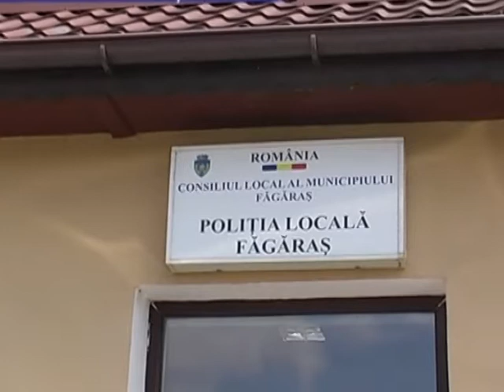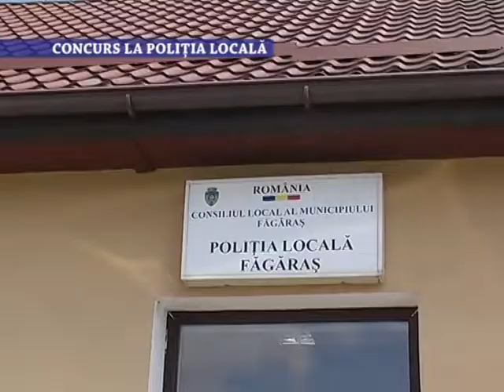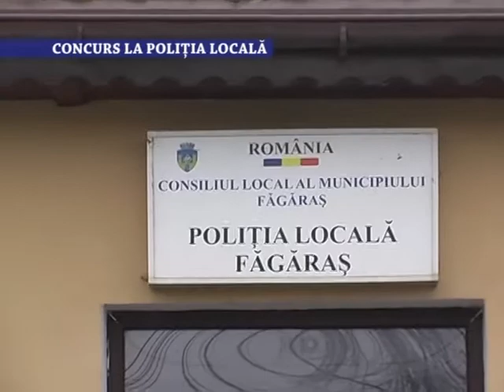Stirile Nova TV Fagaras, 29 iunie 2017